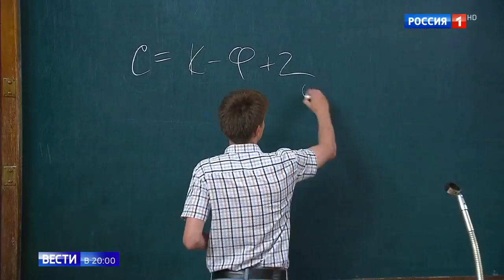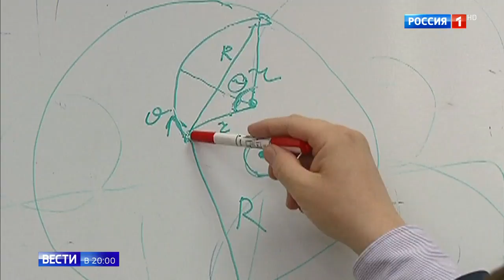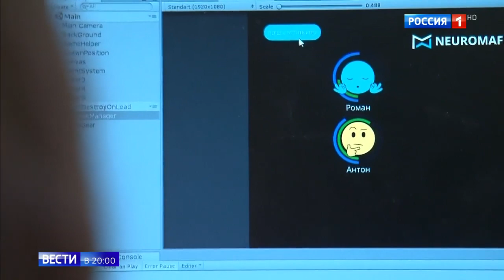Профессии будущего- которым сейчас обучают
Профессии будущего- которым сейчас обучают  12 08 19
Помощь каналу.